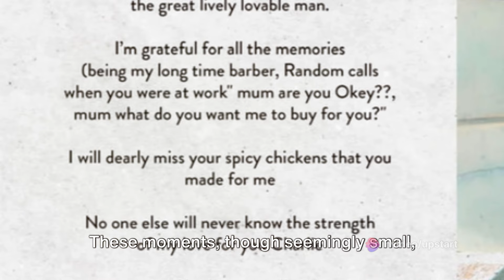A Mother's Tribute: Charles Ouda's Mum Emotionally Remembers Him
In this touching video, we honor the memory of the beloved actor Charles Ouda, as his mother shares a heartfelt tribute she wrote. Join us as we celebrate the life and talent of this remarkable individual. Get ready to be moved and inspired by the stories and memories shared in this heartfelt tribute. Let's pay our respects and remember the impact he had on our lives.